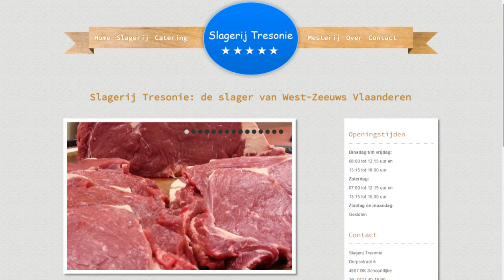Slagerij Tresonie bedrijfsfilm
Slagerij Tresonie is gevestigd in Schoondijke (Zeeuws-Vlaanderen) en staat gekend om hun rundvlees uit eigen mesterij. Tal van producten worden zelfgemaakt en ambachtelijkheid staat voorop.